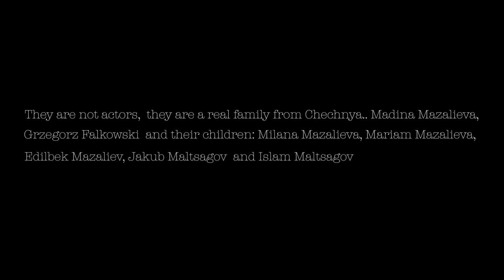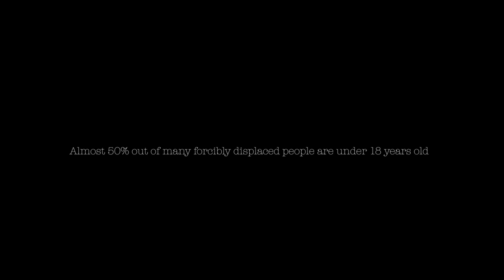"Malasana" - Behind The Scenes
Editor: Julia Dacka